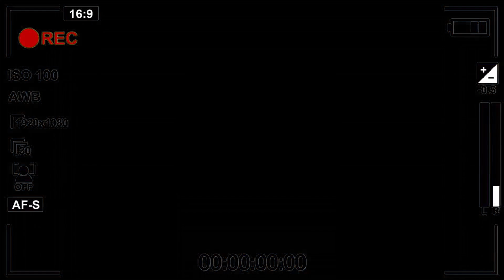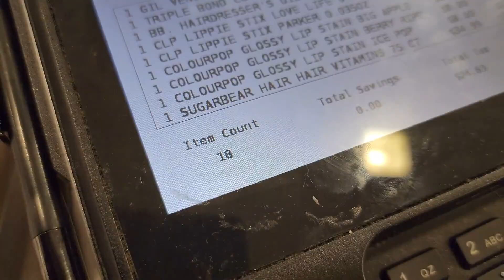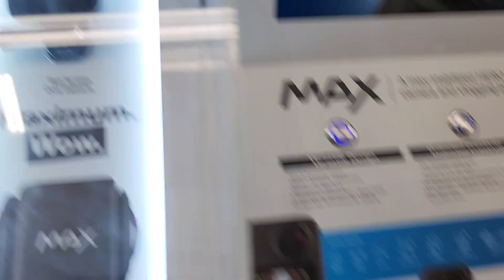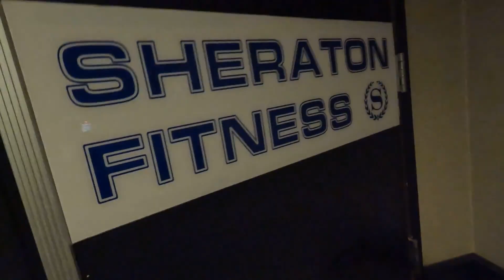Bienvenidos a Hawai